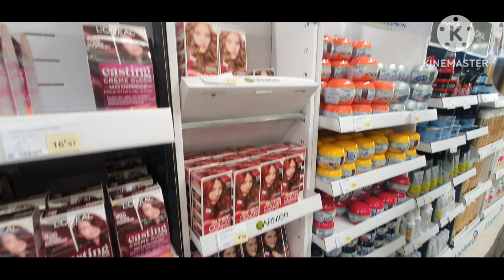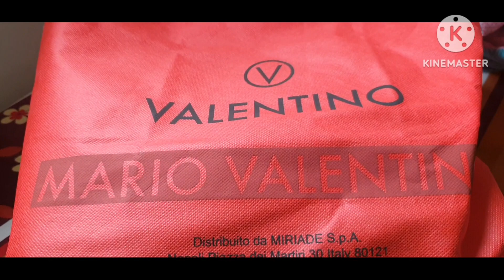বিদেশের জীবনে কত অদ্ভুত জিনিসই না দেখলাম।BangladeshiVlogger France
For all the videos please check my other videos..just clicking on the link..